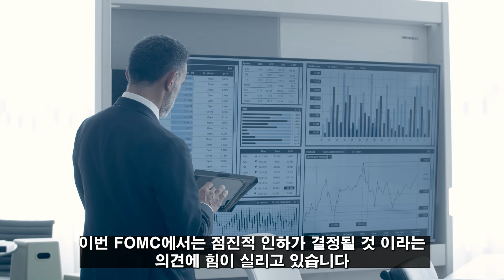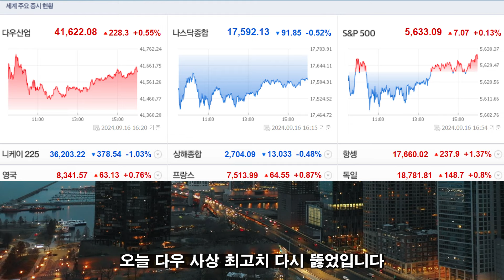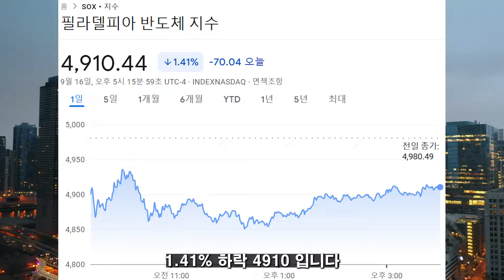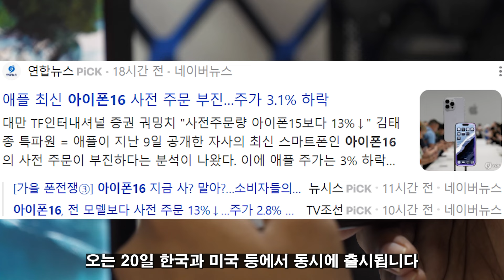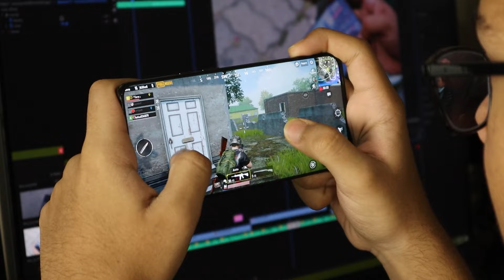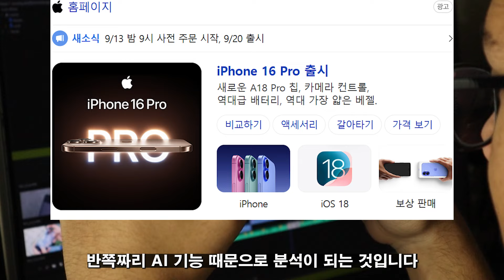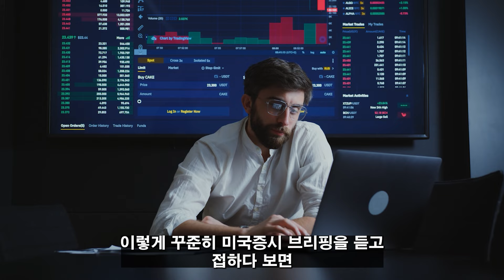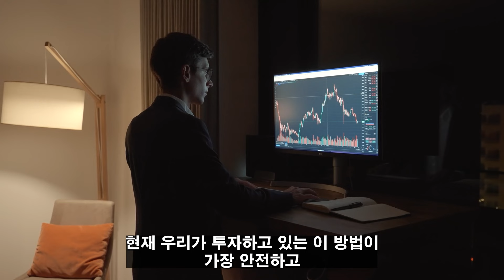(힐링여행자 미국 주식 브리핑) 해피 추석 미국증시! 다우지수 사상 최고치 돌파! 애플 아이폰 16 기대감이 컸나? 폭락 시작! 글로벌 시총 1등 이제 교체?